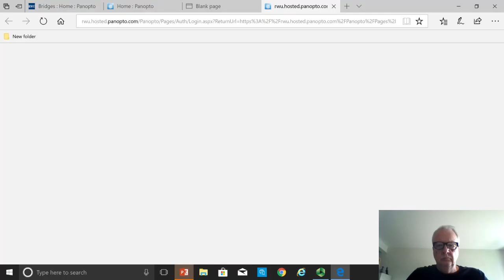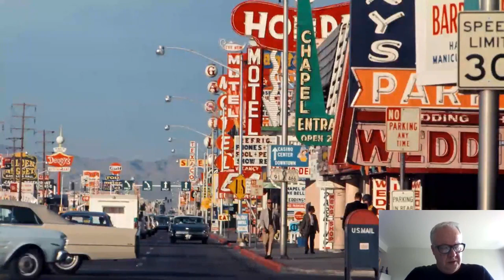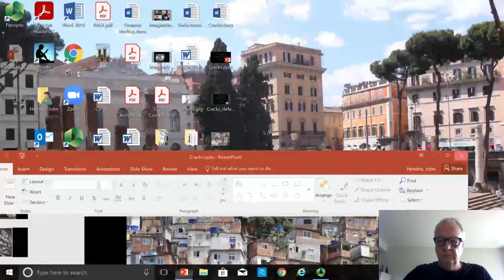An Architecture of Cracks, Debris, Junkspace and the Alethosphere